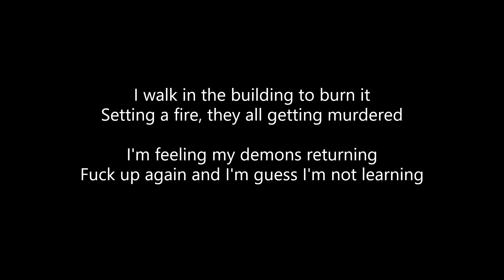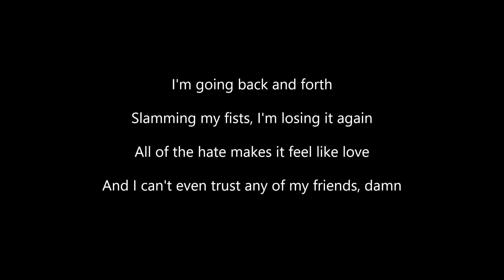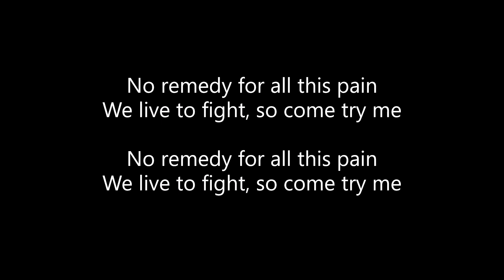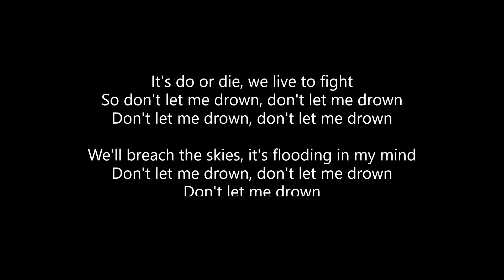Magnolia Park - Do Or Die {Ft. Ethan Ross} (Lyrics)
ALL CREDITS TO MAGNOLIA PARK & ETHAN ROSS!

0:00 - Intro
0:05 - Joshua Roberts
0:17 - Ethan Ross
0:28 - Joshua Roberts & Ethan Ross
0:38 - Joshua Roberts
1:00 - Ethan Ross
1:11 - Joshua Roberts
2:44 - Outro